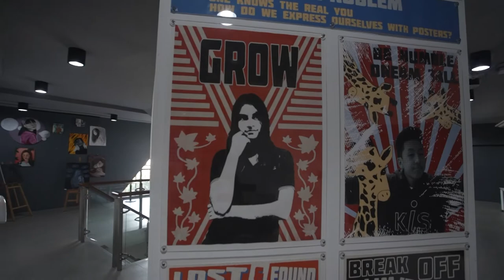Welcome to KIS International School Bangkok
Welcome to KIS International School.

We provide all students, from the youngest children entering a classroom for the first time, to graduates heading off to the best universities, with the tools they need to be inspiring individuals.